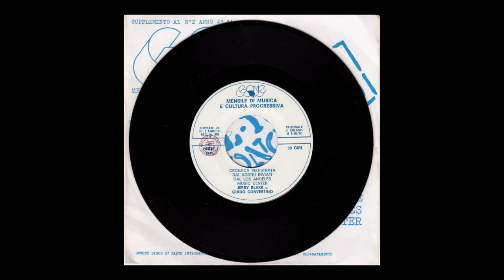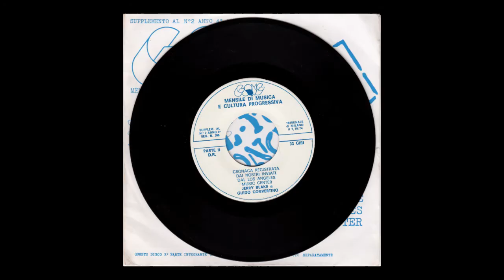Neil Young - In Concerto (1977) vinyl / full 7”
NEIL YOUNG - IN CONCERTO (Los Angeles Music Center)
Vinyl, 7”, 33 ⅓  RPM, Unofficial Release, Ital(y)ia, 1977
Gong — n.2 anno 4°
Allegato - supplemento - alla rivista GONG —
MENSILE DI MUSICA E CULTURA PROGRESSIVA - febbraio 2, 1977.
720p

. . . . . . . . 16 MINUTI
. . . DI MUSICA LIVE
DAL LOS ANGELES

00:00 . . . A1 Intro
00:32 . . . A2 On The Way Home
03:37 . . . A3 Tell Me Why
06:04 . . . A4 Old Man
08:11 . . . End Side a/
08:22 . . . B1 Sugar Mountain
16:57 . . . End Side b/

Neil Young - vocals, guitar

“CRONACA REGISTRATA
DAI NOSTRI INVIATI
DAL LOS ANGELES
MUSIC CENTER
JERRY BLAKE e
GUIDO CONVERTINO”

When the dream came
I held my breath
with my eyes closed
I went insane,
Like a smoke ring day
When the wind blows
Now I won't be back
till later on
If I do come back at all
But you know me,
and I miss you now.

In a strange game
I saw myself as you knew me
When the change came,
And you had a
Chance to see through me
Though the other side
is just the same
You can tell
my dream is real
Because I love you,
can you see me now.

Though we rush ahead
to save our time
We are only what we feel

Sailing heart-ships
thru broken harbours
Out on the waves in the night
Still the searcher
must ride the dark horse
Racing alone in his fright.
Tell me why, tell me why
Is it hard to make
arrangements with yourself,
When you're old enough to repay
but young enough to sell?
Tell me lies later,
come and see me
I'll be around for a while.
I am lonely but you can free me
All in the way that you smile

OLD MAN
Old man look at my life,
I'm a lot like you were.
Twenty four
and there's so much more
Live alone in a paradise
That makes me think of two.
Love lost, such a cost,
Give me things
that don't get lost.
Like a coin that won't get tossed
Rolling home to you.
Old man take a look at my life
I'm a lot like you
I need someone to love me
the whole day through
Ah, one look in my eyes
and you can tell that's true.
Lullabies, look in your eyes,
Run around the same old town.
Doesn't mean that much to me
To mean that much to you.
I’ve been first and last
Look at how the time goes past.

SUGAR MOUNTAIN
Oh, to live on Sugar Mountain
With the barkers and the colored balloons,
You can't be twenty on Sugar Mountain
Though you're thinking that
you're leaving there too soon,
It's so noisy at the fair
But all your friends are there
And the candy floss you had
And your mother and your dad.
There's a girl just down the aisle,
Oh, to turn and see her smile.
You can hear the words she wrote
As you read the hidden note.